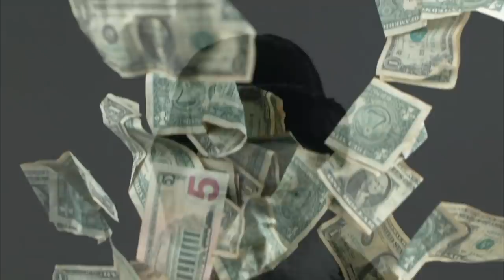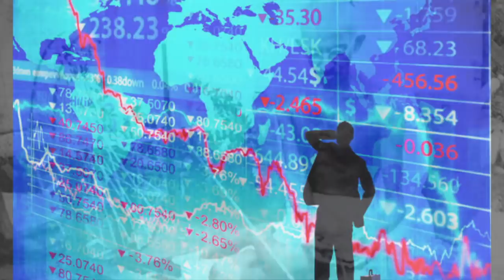Divine Providence: A State of Mind — A Course in Miracles — David Hoffmeister ACIM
Practice and live the mystical teachings of Jesus assisted by online courses, online retreats, and an online Tribe of Christ community
Divine Providence is not just for the mystics and saints. Divine Providence is a state of mind. Tolstoy gave up his possessions and became unhappy. Frances Xu gave up her possessions and became happier and happier. Divine Providence is not about behavior — "don’t do what I did, think what I am thinking."

On the theme of Divine Providence, join us online for our next monthly ‘Awakening from the Dream’ live online retreat this weekend, May 4-6! Visit our event page for more details and to register

This recording of David Hoffmeister took place on day three of the Happy Dream Retreat in Los Angeles, California, on February 11, 2017.